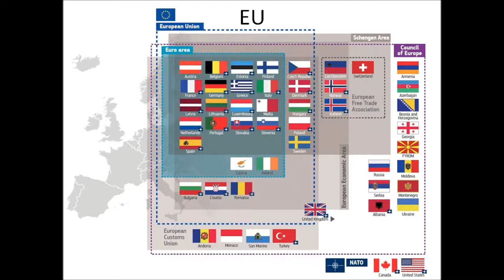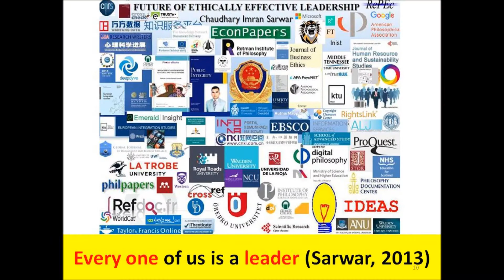Bulgaria president vetoes anti corruption law